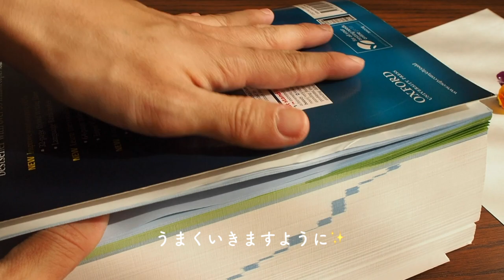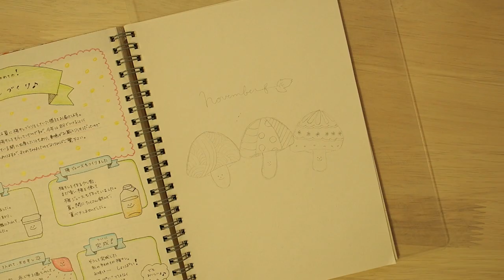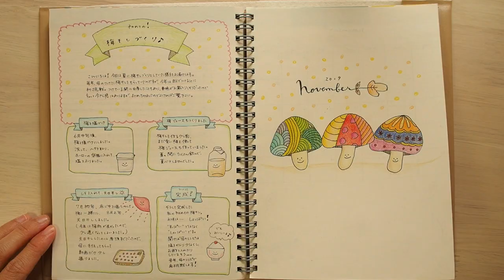🍁１１月のバレットジャーナル🍁November 2019 Bullet Journal Setup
１１月のバレットジャーナルの動画です。
そろそろ来年のバレットジャーナルをどうしようか考え中。。。🤔

Music...